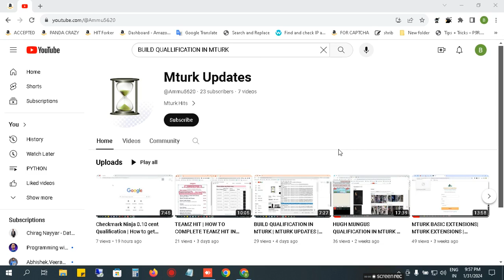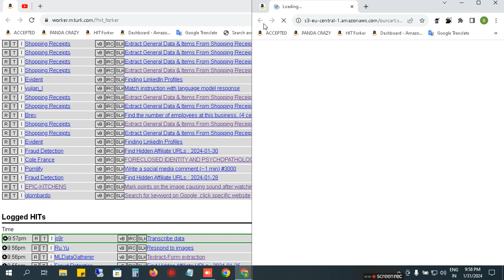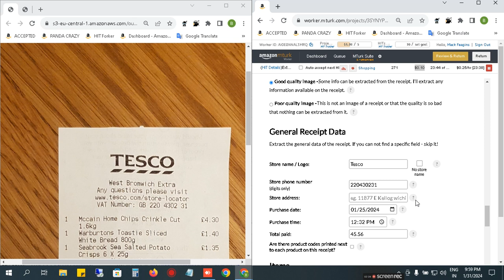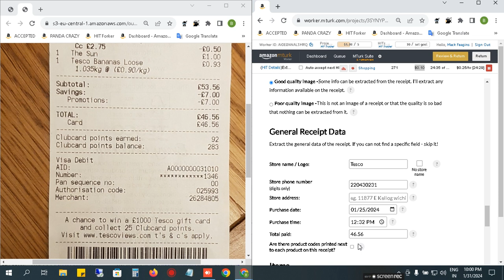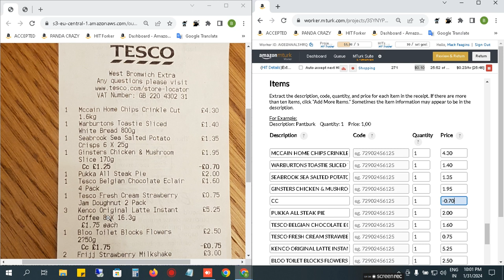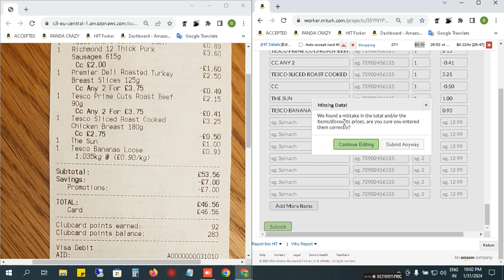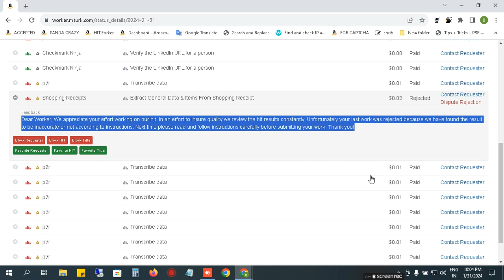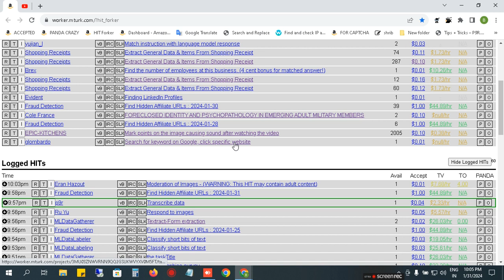HOW TO COMPLETE SHOPPING RECEIPTS | HOW TO COMPLETE EXTRACT GENERAL DATA&ITEMS FROM SHOPPING RECEIPT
🌐 Welcome to Mturk Updates, your source for the latest insights in the world of MTurk! In today's video, we're bringing you a detailed guide on how to successfully complete shopping receipt HITs on MTurk, unlocking a new avenue for maximizing your earnings.

🛒 **Content Highlights:**
- Step-by-step walkthrough on navigating and completing shopping receipt HITs with ease.
- Tips and strategies to ensure accuracy and efficiency in handling these specific tasks.
- Uncover the potential earnings and benefits of incorporating shopping receipt HITs into your MTurk routine.

🔍 **Why Shopping Receipt HITs Matter:**
- Explore the unique opportunities presented by shopping receipt tasks.
- Understand the significance of accurate data entry for requesters and your own success.
- Gain insights into the variety of shopping receipt HITs available and how to choose the right ones for you.

🚀 **Stay Updated with Mturk Updates:**
- Dive deeper into the MTurk world and stay informed with the latest updates.
- Connect with our growing community and share your experiences on [MTurk Updates]
- Access valuable resources, discussions, and more to elevate your MTurk journey.

- Have questions or want to share your success stories?
for real-time insights and discussions.

🚀 Ready to master shopping receipt HITs and boost your MTurk earnings?

Feel free to adjust the text to fit your channel's style and audience preferences.

HOW TO COMPLETE SHOPPING RECEIPT | HOW TO COMPLETE EXTRACT GENERAL DATA&ITEMS FROM SHOPPING RECEIPTS SHOPPING RECEIPTS IN MTURK